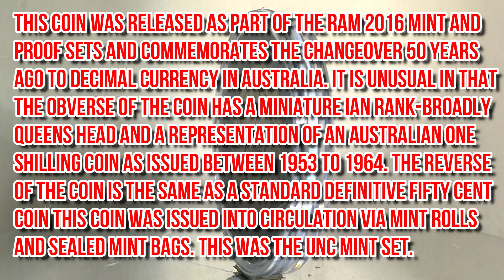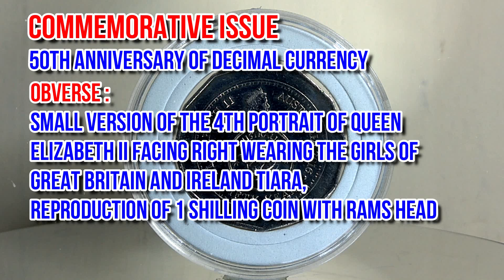50 Australian Cents - 50th Anniversary of Decimal Currency - Commemorative coin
Another commemorative coin from Australia..
50 Australian Cents
50th Anniversary of Decimal Currency  -commemorative coin